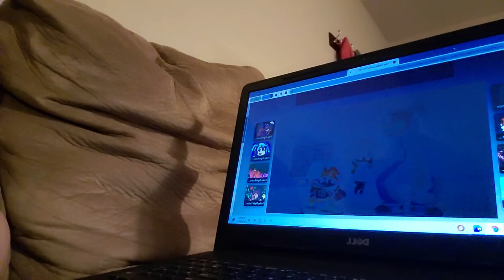I play witty mod part 1